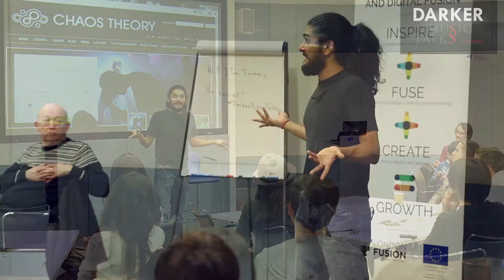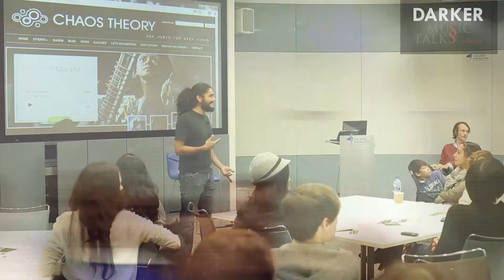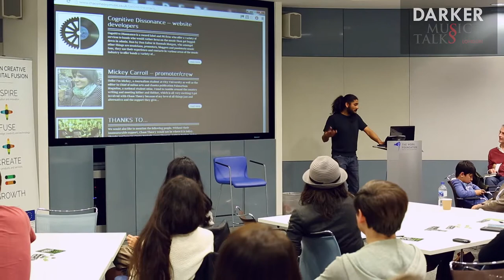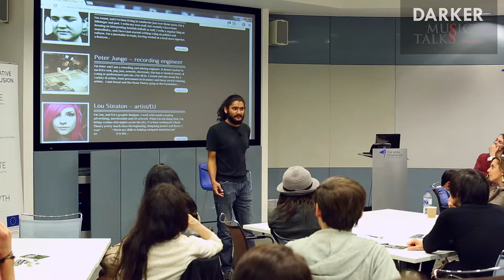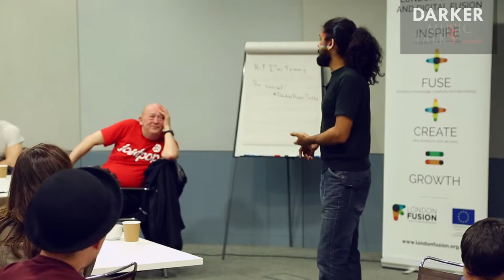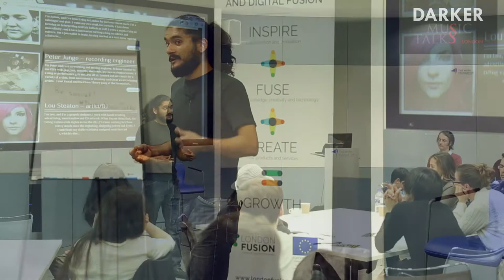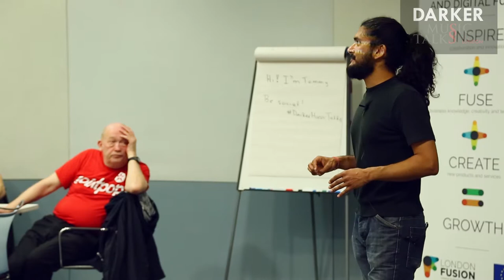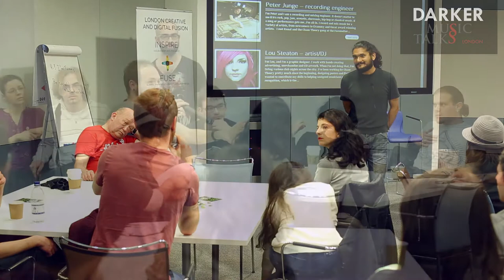Make Your Live Performances Matter (Part #2) - Darker Music Talks London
This is the full discussion with Kunal Singhal of Chaos Theory explaining why every live performance matters, how to set goals and optimize results, with a twist of humour and a lot of personal examples from his vast experience as a gig organizer.